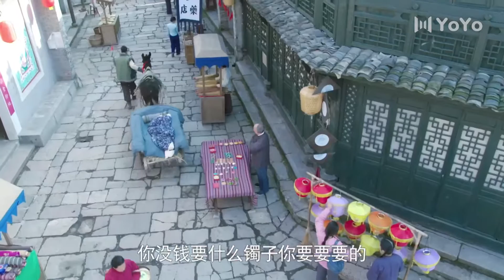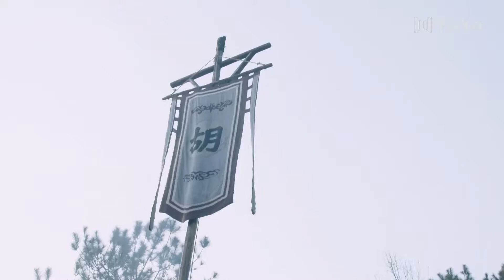【谍战剧】迷雾04丨主演:温峥嵘、刘冠成、刘金山、马藜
该剧讲述了1945年云南解放前夕，滇西大山里游手好闲的豆腐店“少掌柜”赵德柱意外卷入土匪、日寇和国民党之间的多方较量，在经历了一系列生死攸关的历练之后成长为抗日战士的故事
更多精彩好剧：